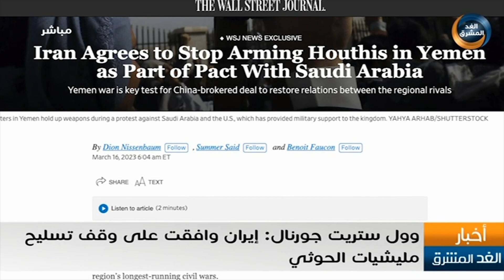موجز أخبار الثامنة مساءً | بن ماضي: هدفنا توفير الأمن الغذائي من الأسماك بهامش ربح مقبول (16 مارس)